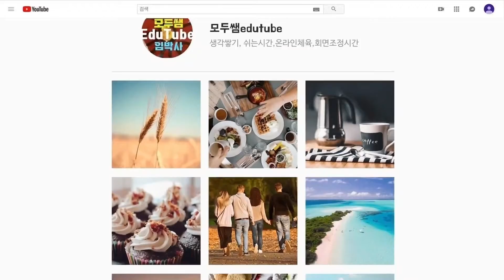달리고 넘어지고! 인라인 대회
달리고 또 달리고, 넘어지고 또 넘어지고...